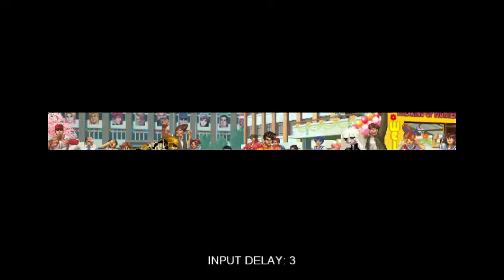[KOF02UM] Ronald vs Tortita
Online problems